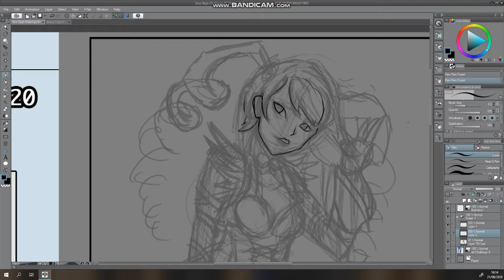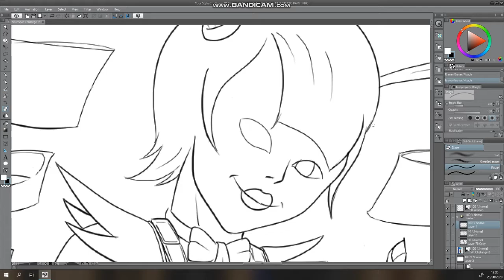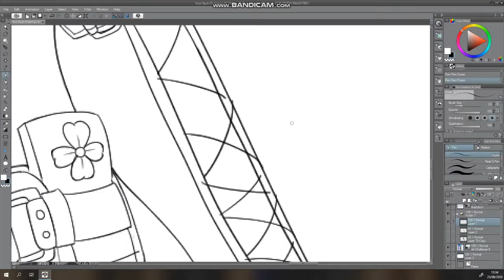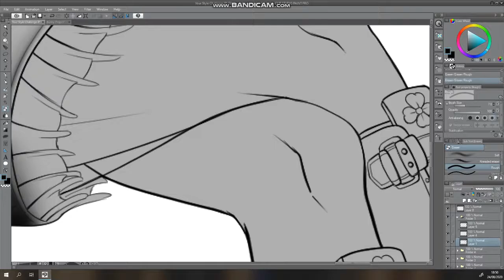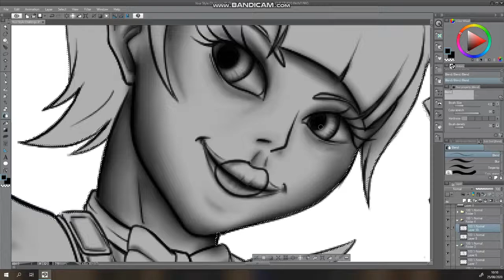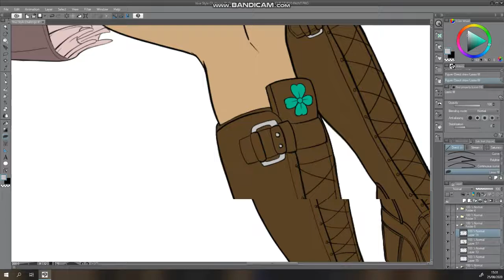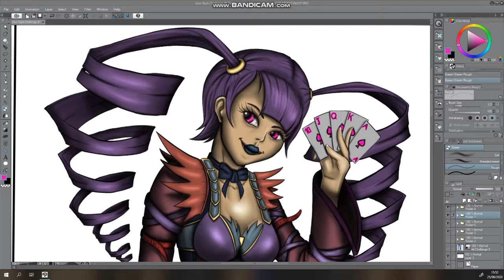Royal Flush (MyStyle)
Week 8 of "Draw it in your Style Challenge"

Music? Ship_Wrek_Pain_feat_Mia_Vaile_NCS_Release
and Besomorph_Coopex_Redemption_ft_Riell_NCS_R